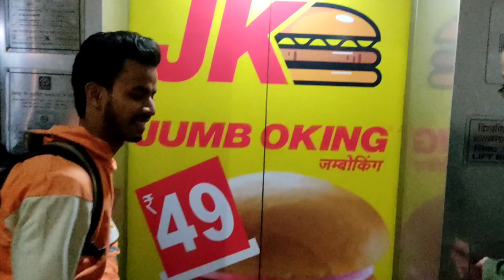VLOG- 39 Aminabaad Vlog,, Clock tower nd our college Vlog 🎓